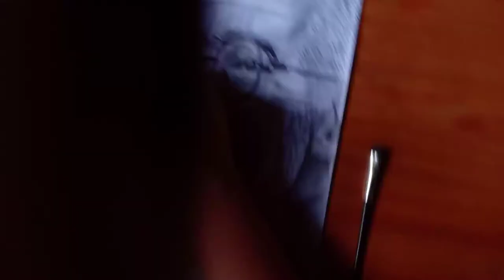Old man smoking drawing//old man drawing//drawing a old man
So hey guys welcome back to my channel and in this video I am going to draw a old man smoking.So watch the video till the end and hit the like Button if you have enjoyed the video and subscribe to my channel

Old man smoking,old man drawing,drawing of an old man,old man, art, Old man art, man Watercolour painting